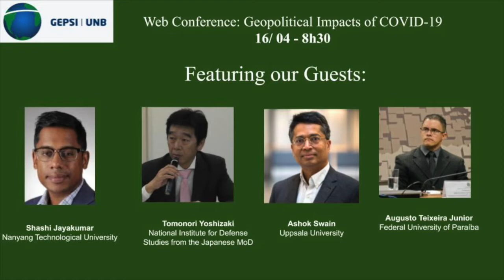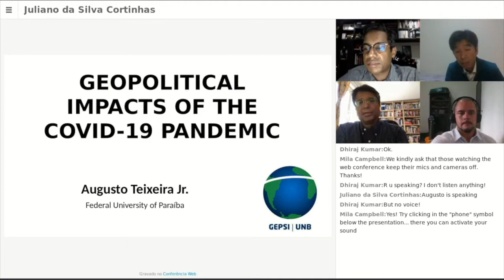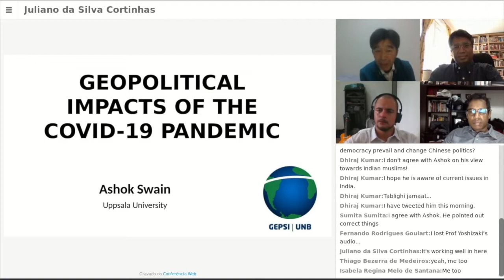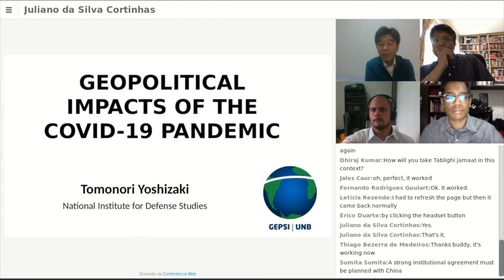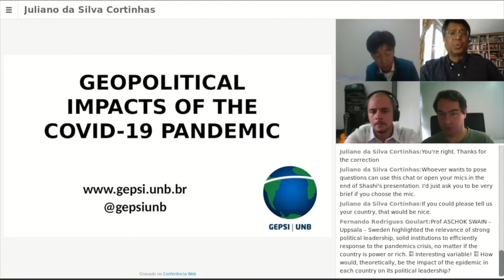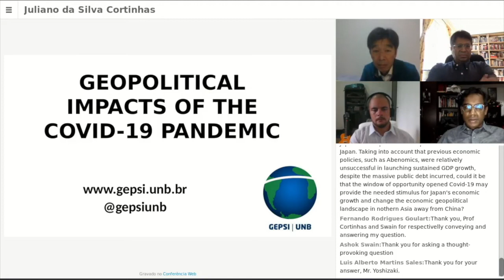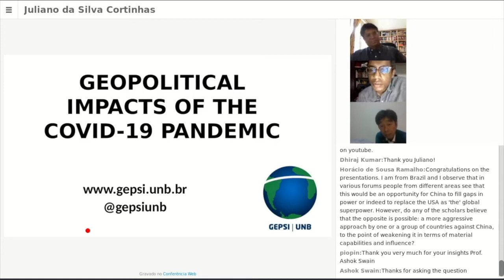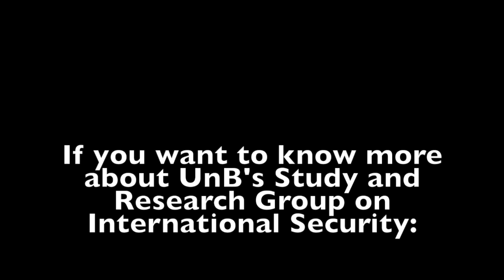Debates na Quarentena: Geopolitical Impacts of the COVID 19 Pandemic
A Debate organized by GEPSI with more than special guests:
Ashok Swain, from the Uppsala University (Sweden)
Augusto Teixeira Jr., from the Federal University of Paraíba (Brazil)
Tomonori Yoshizaki, from the National Institute for Defense Studies (Japan)
Shashi Jayakumar, from the Nanyang University (Singapore)
Participants discussed how the current pandemic can affect the international balance of power and possibly accelerate the emergence of China.